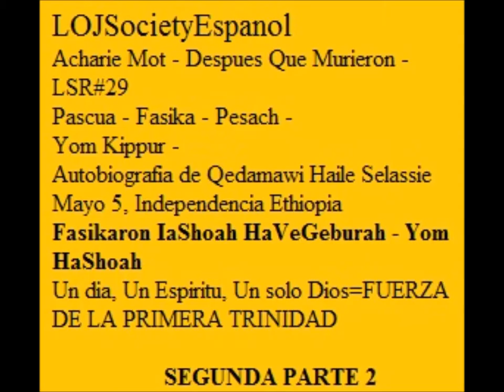HaFasikaron IaShoah HaVeGeburah Parte2 "YOM HASHOAH"-LOJSocietyEspanol